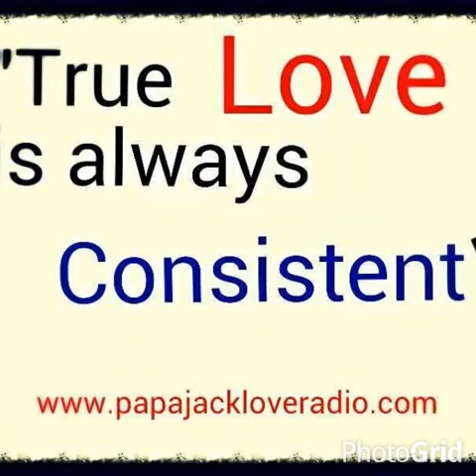romeo & juliet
try lang :)